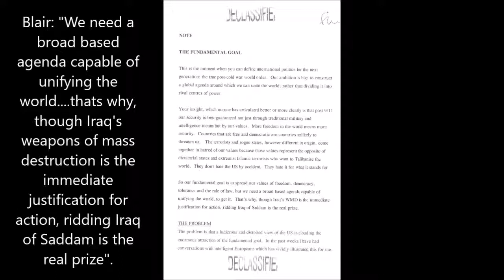Chilcot Report Tony Blair Is The Devil And Bush Is His Spawn Illuminati NWO Secrets Leaked